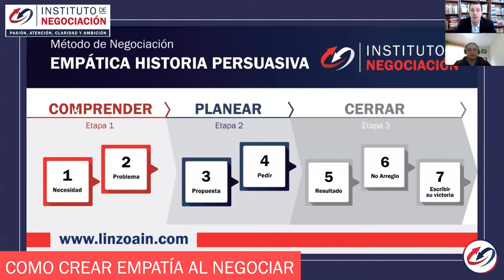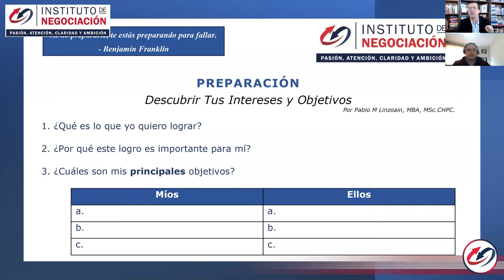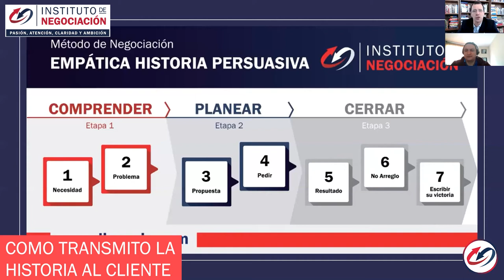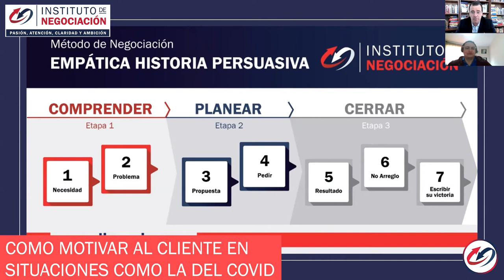7 Claves para hacer Storytelling Efectivo y Cautivar a tus Clientes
👉🏻 El destacado experto internacional en negociación, Pablo M. Linzoain, muestra el VALOR de contar historias poderosas que nos hagan conectar, empatizar y ayudar a nuestra contraparte a tomar ACCIÓN, logrando así mejores RESULTADOS en su vida personal y/o profesional.

Leer: 👇 👇 👇 👇 👇 👇 👇 👇 👇 👇 👇
Como experto en negociación, ha desarrollado su carrera profesional de más de 26 años ayudando a miles de ejecutivos, líderes laborales, empresas y organizaciones en países como Estados Unidos, Singapur, Inglaterra, Canadá, España, Hong Kong, China, Ucrania, Rusia, Japón y en la mayoría de los países latinoamericanos.

Es consultor de importantes empresas multinacionales, como BBVA, US Steel, Heinz y la University of Pittsburgh Medical Center.